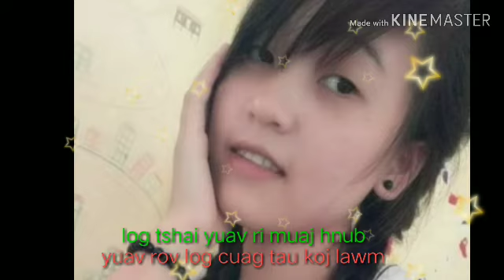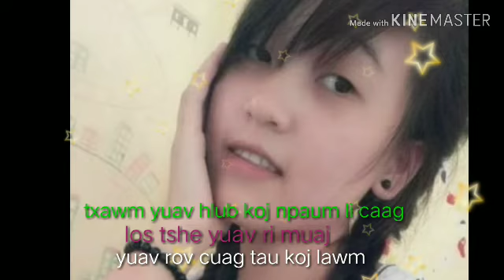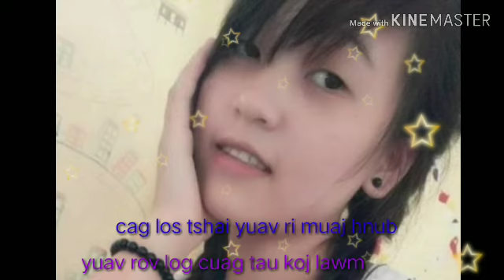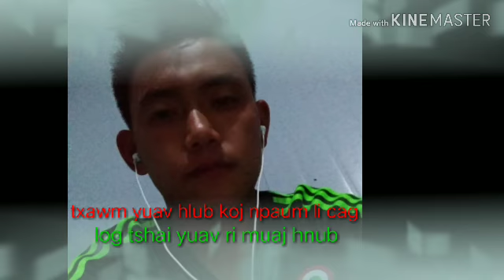kev hlub taag lawm Karaoke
tub txom xyem ChaneL